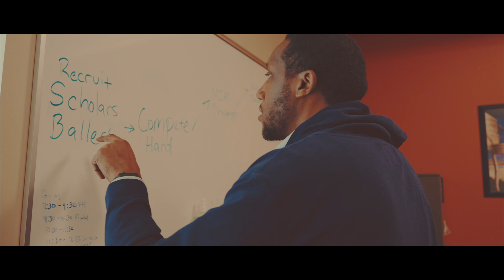Give to Macalester Day - Athletics 2024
Hey Scots! We need you! We're going where Macalester Athletics has never been. Join us! GTMD Athletics Day of Giving is Thursday, Mar. 28! Let's Go Scots!